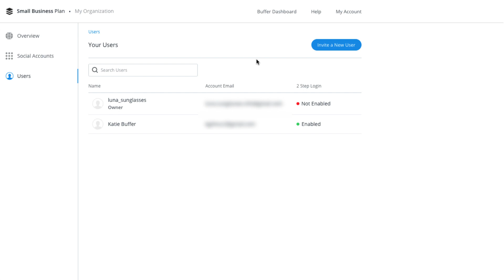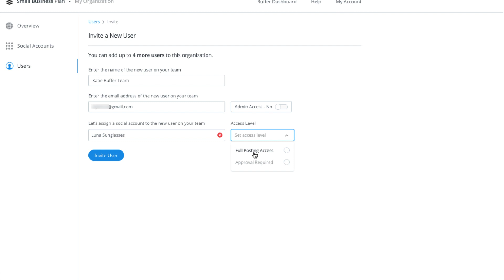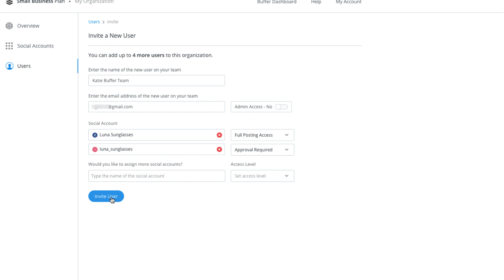Buffer User Management: How to Invite and Set Permissions for Your Team